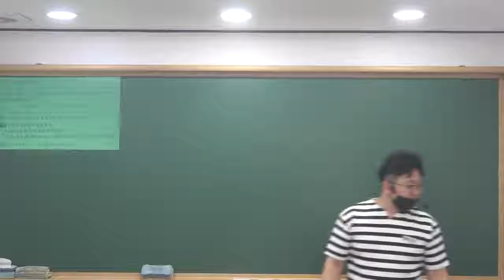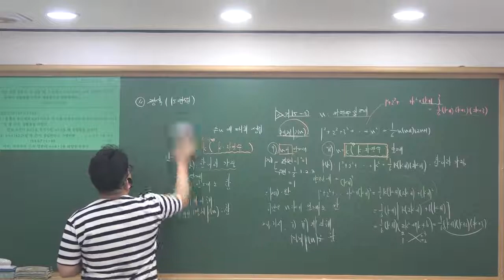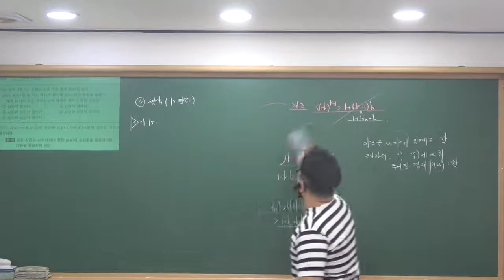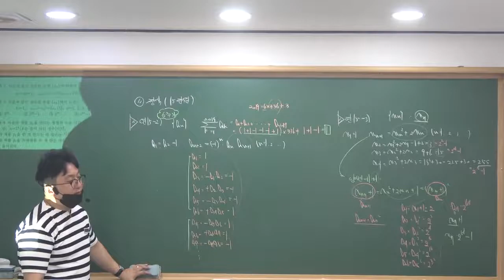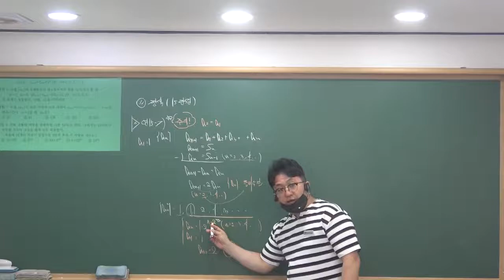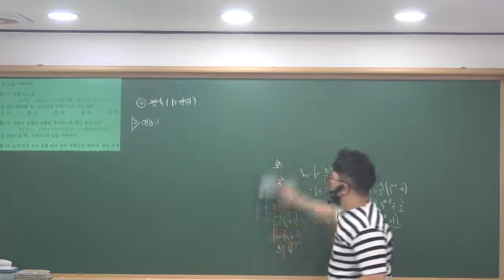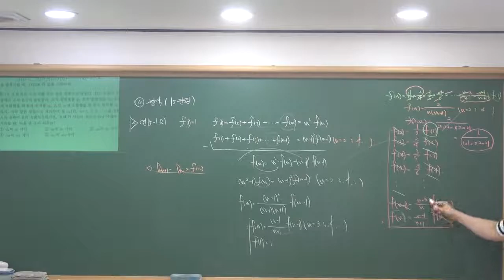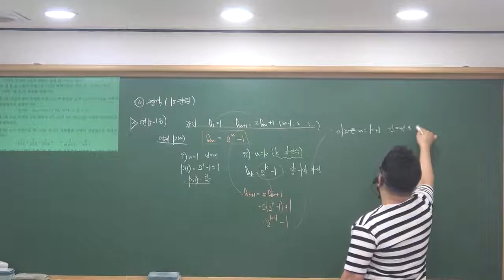2020 1학기 수1기본 수학적귀납법(정석 기본/주요연습문제) 2020 6_16